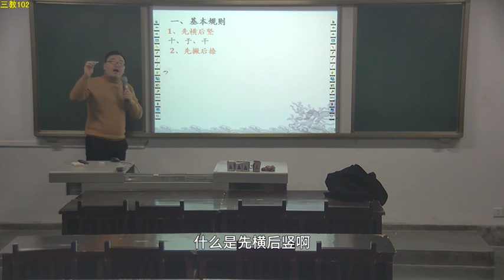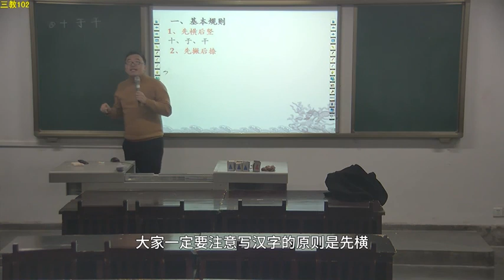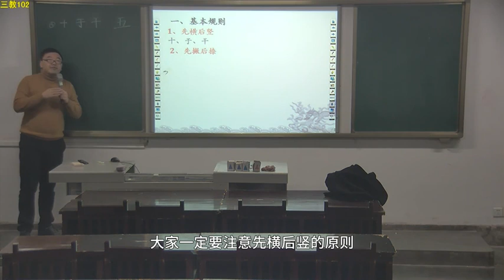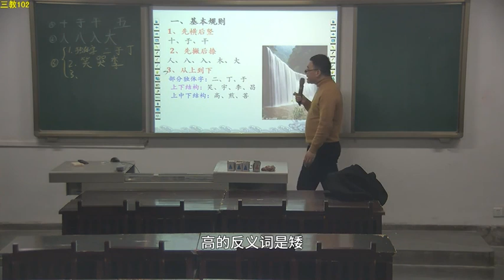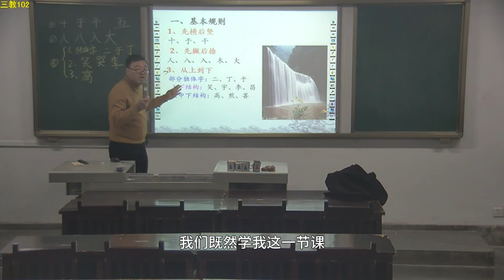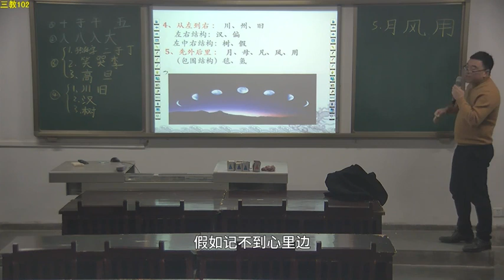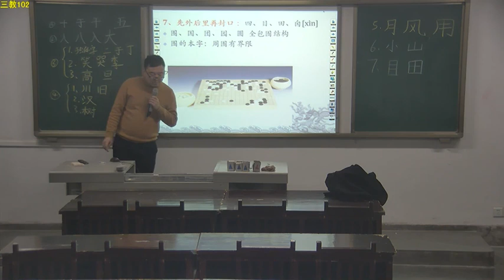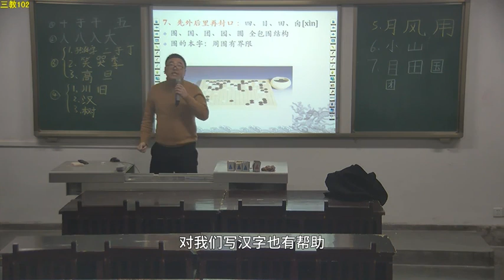Chinese Character Strokes 03 汉字笔画（三）甜城武术营——“峨眉武术”线上交流体验营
► Full Playlists “Sweet-city Kungfu Camp——Online Exchange and Experience Camp of Emei Martial Arts"